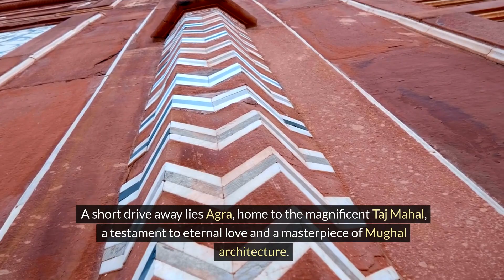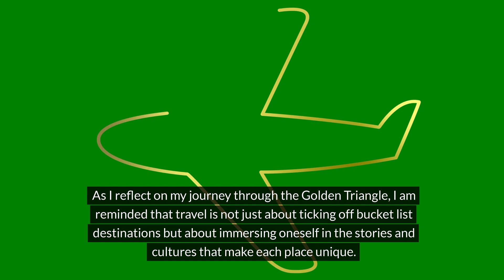Unveiling the Mystique: A Cultural Journey through India's Golden Triangle 🇮🇳✨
Journey with us to the heart of India as we explore the iconic Golden Triangle, a region pulsating with rich history and cultural vibrancy. 🌟 From the bustling streets of Delhi and the magnificent Taj Mahal in Agra to Jaipur's colorful Pink City, discover the magic and hidden gems of this captivating region. Immerse yourself in the tapestry of local life, witness the ancient walls of the Red Fort, and marvel at the grandeur of Mughal architecture. ✨ Join us on this unforgettable cultural journey!

for more detailed travel guides, insider tips, and to book your next journey!

🌍 Safety First - Travel Insurance:
Travel with peace of mind knowing that Faye Travel Insurance has you covered. Enjoy 24/7 support and smart, fast claim resolutions from anywhere in the world. Check out Faye, voted a must-download by Fodor's Travel, and get insured today!

Explore more on Expedia:

Join Expedia Rewards - Earn points and save on your travels by joining the Expedia Rewards program.